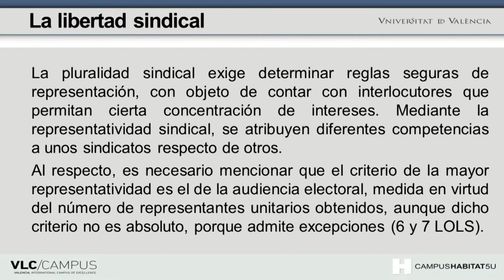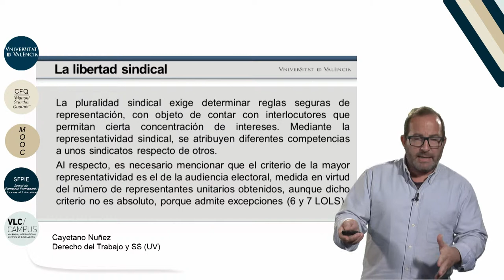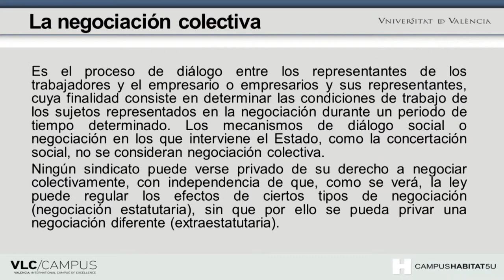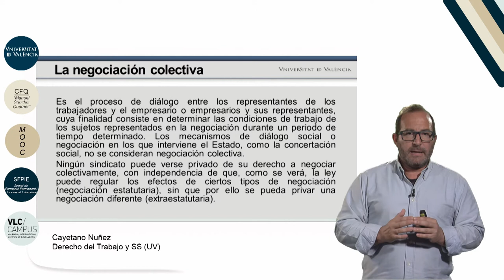1.3. Libertad sindical II